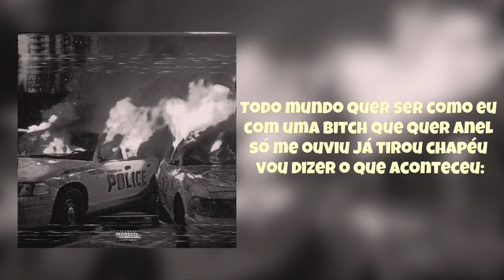🎵MASS-Lutei Com Sic:pt.1(video lyrics)🇦🇴music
Cantor:MASS
Letra:MASS
Responsáveis:@mariomass_oficiall @KAZUKUTANEWS